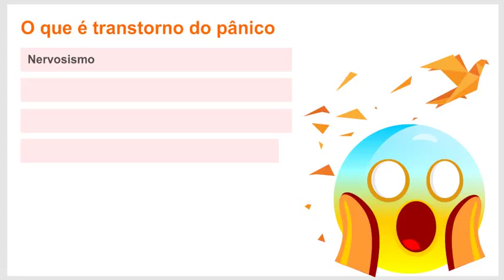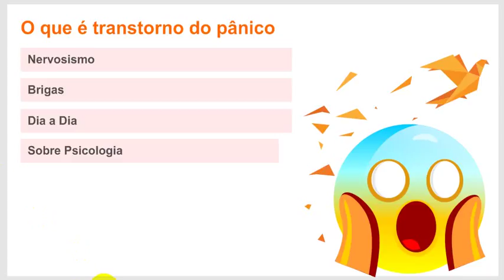O que é e o que não é transtorno do pânico?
O que é transtorno do pânico?
O que não é transtorno do pânico?
A verdade sobre os ataques de pânicos e a cura.